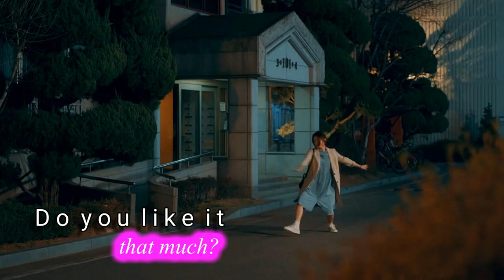Woo Jin & Ho Won || Girl X Friend ● Radiant Office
Show : Radiant Office
Pairing : Woo Jin & Ho Won
Song :